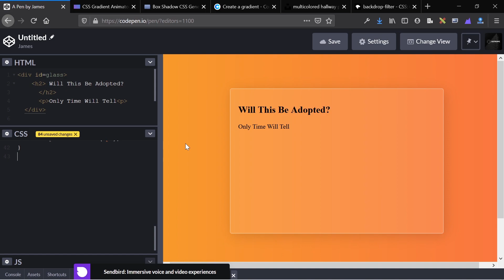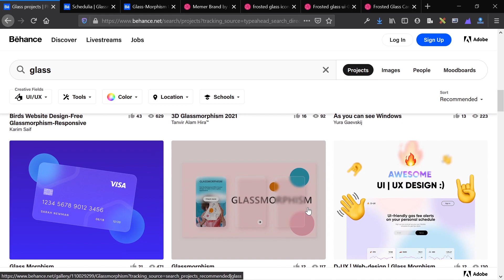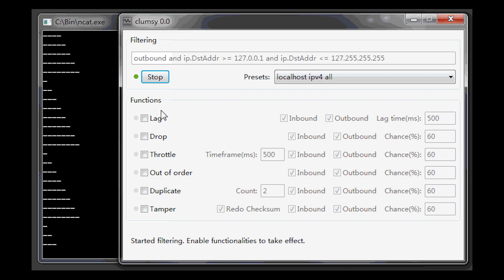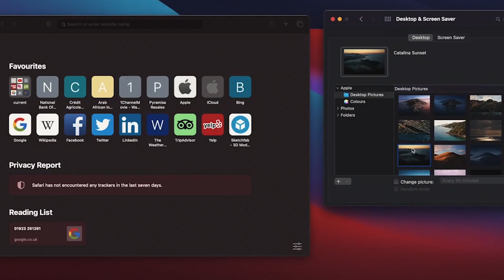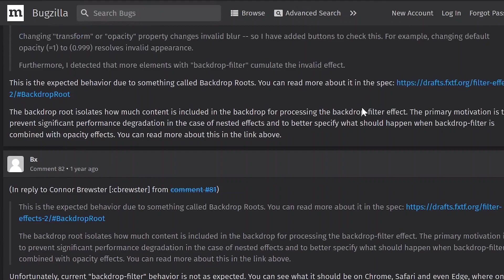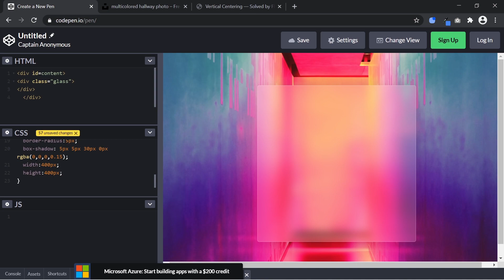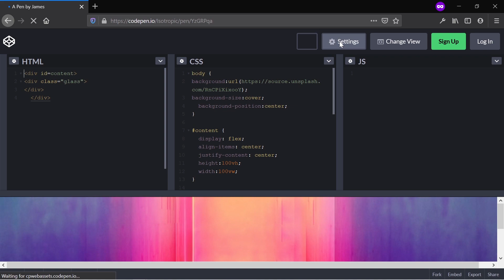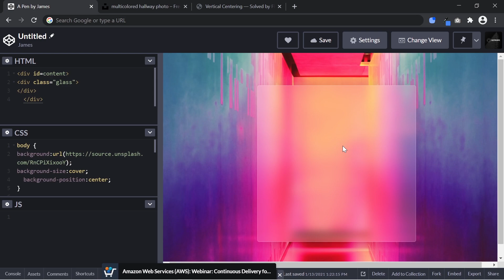Glassmorphism - 2021's NEW WEB DESIGN TREND - Intro, CSS How To & Longevity Discussion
2021s big web design trend is Glassmorphism. Similar to what Apple has been doing for years with iOS and OS, but now brought to website design and cards. Glassmorphic design seeks to replicate the real world effects for "frosted glass", isolating content in front from the background via blurs, transparencies, and simple drop shadows.

This video shows you how to make a card following the "rules" of Glassmorphism, offers several examples, and discusses if it will be prominently featured in the "big sites" of 2021.

Where this design comes from: 0:50
Glassmorphic examples: 1:20
Creating a Glassmorphic card w/ 3 css properties: 4:50
Major issue with Firefox: 7:47
How it looks on Firefox: 10:10
Review:  10:41
Will We See This In Production?: 11:25
Review of the 3 steps in css to make Glassmorhpic cards: 12:20